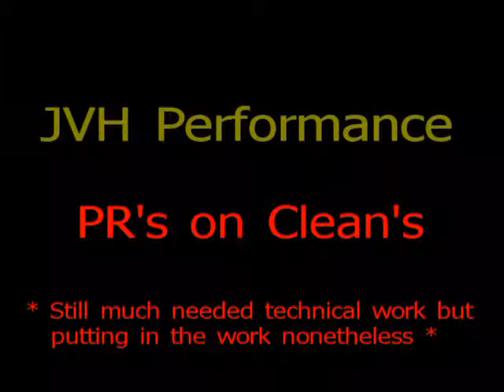JVH Juniors PR Cln's.mp4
Some Hang cleans form our kids about 2 years ago, these kids